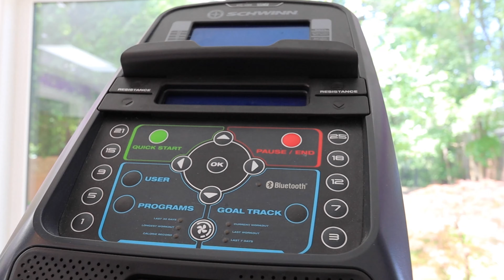100 Old Mill Rd